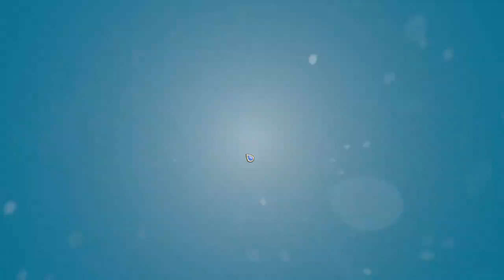Fae Farm: 𝐃𝐞𝐫 𝐥𝐞𝐭𝐳𝐭𝐞 𝐇𝐞𝐫𝐛𝐬𝐭𝐭𝐚𝐠 🧚‍♀️ ★𝗣𝗖 𝗩𝗲𝗿𝘀𝗶𝗼𝗻★│Let´s Play [DEUTSCH] #28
Hallo und Willkommen auf dem Kanal 𝑺𝒊𝒍𝒆𝒏𝒄𝒆 𝑭𝒂𝒚𝒏𝒂!
Let´s Plays mit Liebe und Herz.

Ein neues Let´s Play auf diesem Kanal ist:
𝓕𝓪𝓮𝓕𝓪𝓻𝓶 vom Entwickler: Phoenix Labs veröffentlich am: 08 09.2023

Info zum Spiel:
Begib dich in die Welt von Fae Farm und erschaffe dir dein eigenes behagliches Zuhause in der verzauberten Welt von Azoria. Während du deinen Bauernhof pflegst und ausbaust, lernst du bezaubernde Charaktere kennen, knüpfst tiefe Beziehungen und findest immer neue Wege, Magie bei allem, was du unternimmst, einzusetzen. Passe deinen Charakter an, meistere die Handwerkskunst, das Kochen, das Trankbrauen und entdecke noch vieles mehr.

Für  Nintendo Switch und Microsoft Windows